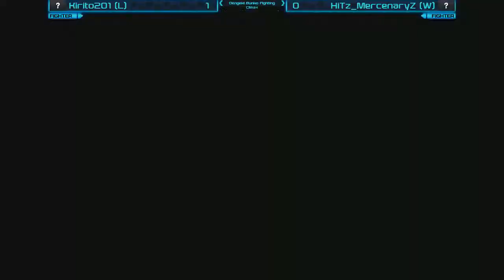Open lobby Pre-Tourney Starts 7:30pm PT (10:30 EST) DFC TOURNEY - 2 / 2